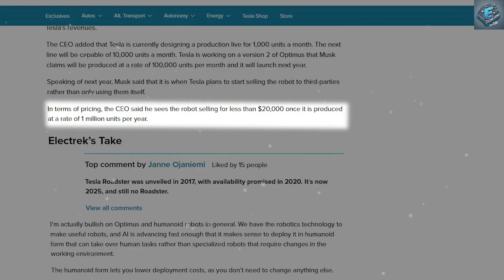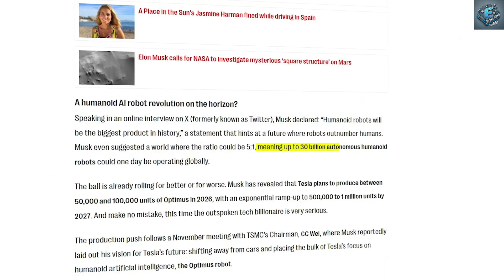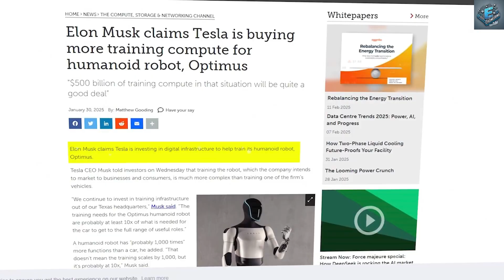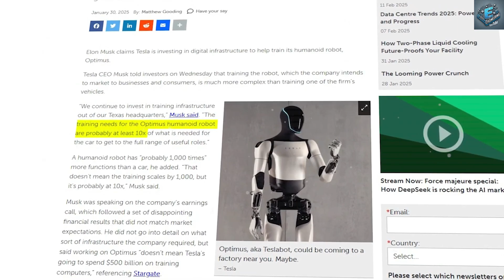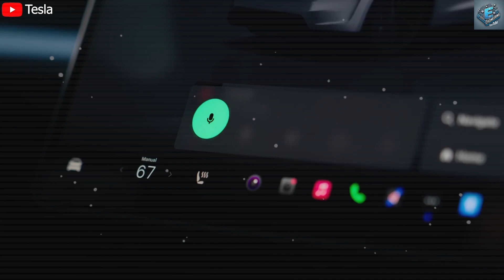How Saudi Arabia and the US Are Building the Future Together!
Discover how Saudi Arabia and the US are working together to shape the future in this insightful video. Learn about the latest collaborations and partnerships between these two countries that are making a difference on a global scale.

In a historic gathering marking 92 years of U.S.-Saudi relations, Elon Musk joins President Donald Trump and His Royal Highness to unveil a bold new vision for the future. From Tesla's groundbreaking Optimus humanoid robots to the promise of RoboTaxis, Starlink, and AI-driven economic transformation, Elon discusses how innovation is set to redefine productivity, prosperity, and our place in the universe.
How Saudi Arabia and the US Are Building the Future Together! Watch as they explore the shift from an oil-based economy to one powered by cutting-edge technology, robotics, autonomous vehicles, and truth-seeking artificial intelligence. Elon also shares insights into XAI, The Boring Company’s revolutionary tunnels, and the limitless potential of a fully connected, AI-empowered world.
Topics Covered:
• Tesla Optimus Robot demo
• The future of humanoid robots
• Economic impact of AI and robotics
• RoboTaxis and autonomous vehicles in Saudi Arabia
• Starlink's global rollout
• XAI’s mission to understand the universe
• The Boring Company’s vision for tunnel-based urban transport
🌍 This isn’t science fiction. It’s the beginning of a new era.